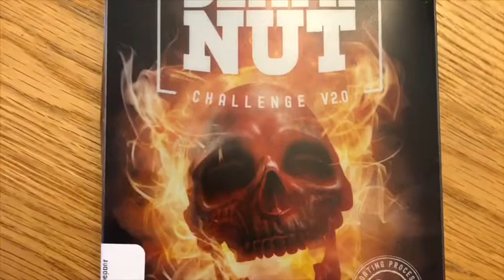Heatonist Hot Ones May 2019 Subscription Box Opening